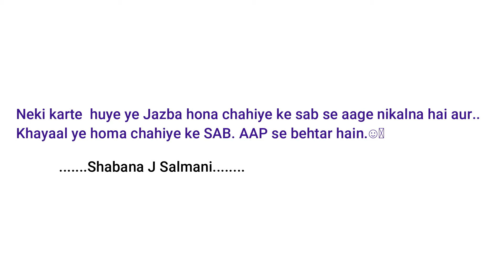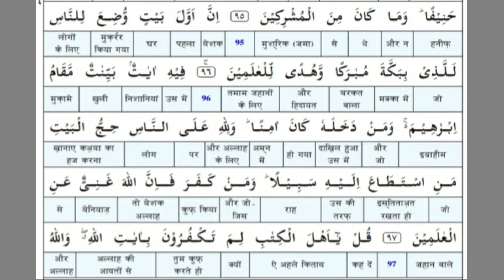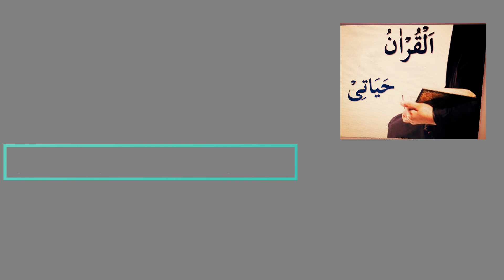Surah Aal e Imraan (Ayat 92 to 97).Tilawat, Translation, and Explanation By Shabana J Salmani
Tilawat, Translation, and Explanation of Surah Aal e Imraan (Ayat 92 to 97). By Shabana J Salmani